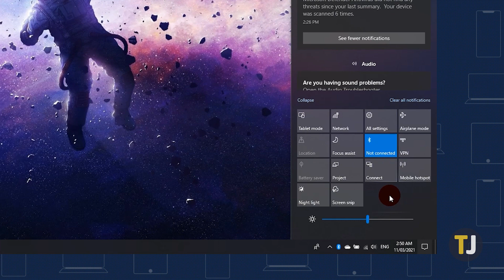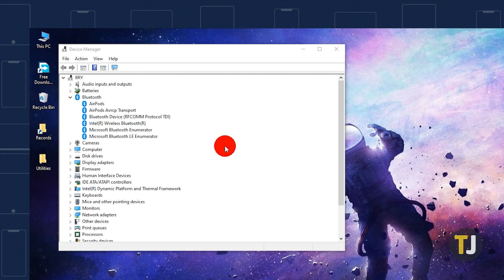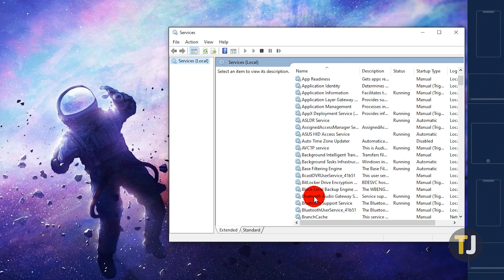How to TURN ON or FIX Bluetooth in Windows 10!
More than ever, Bluetooth is an essential part of your daily life. Whether you’re just looking to turn on Bluetooth, or you can’t seem to get your connection to work, here’s how to fix Bluetooth in Windows 10!